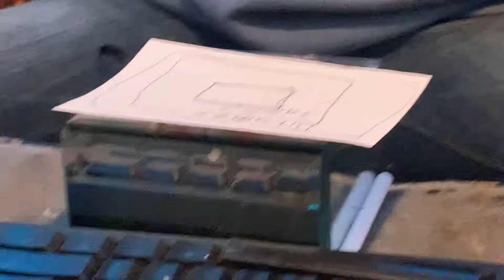April 21, 2021